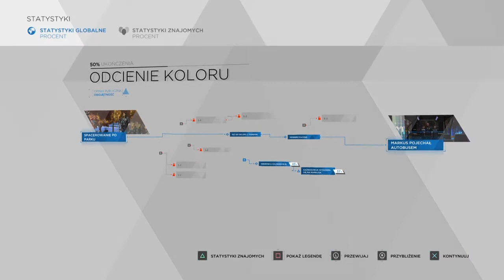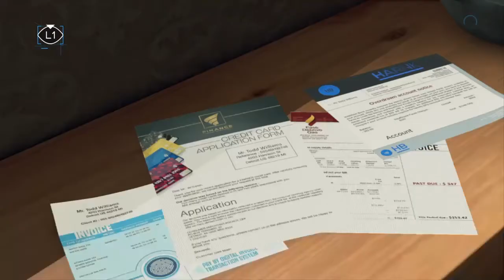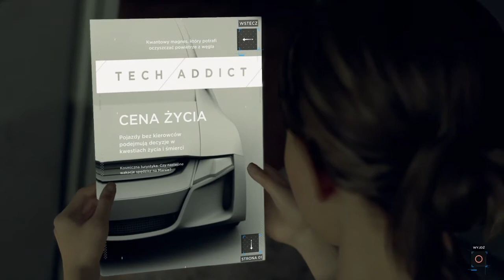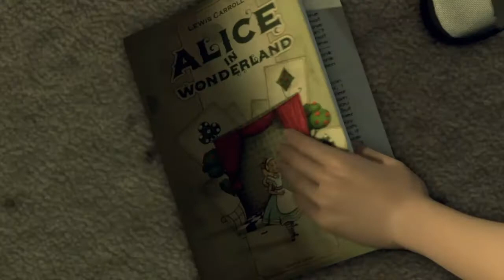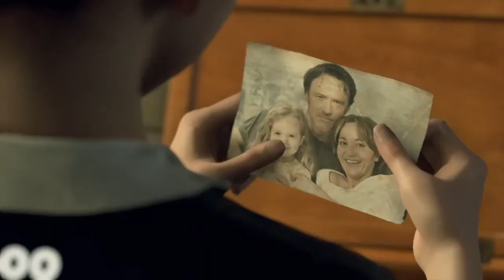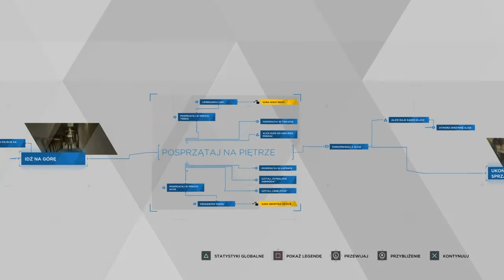Detroit Become Human #2 - Symulator Sprzątania